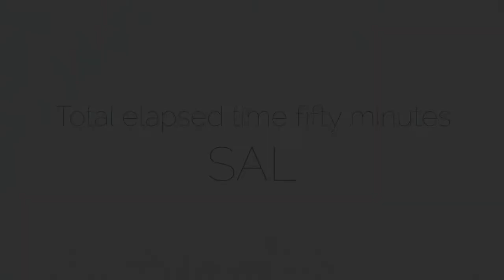Virden to Brandon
Lots of nuthin